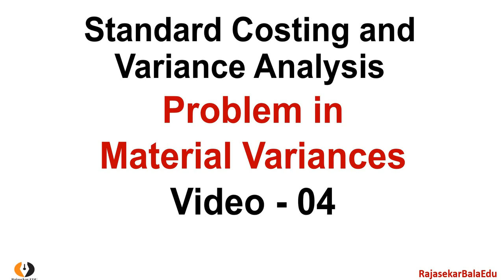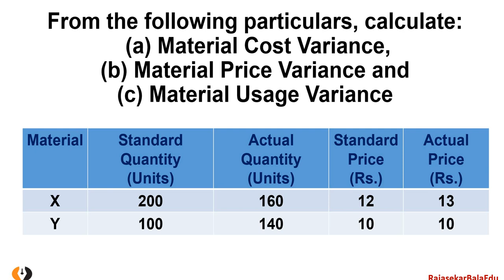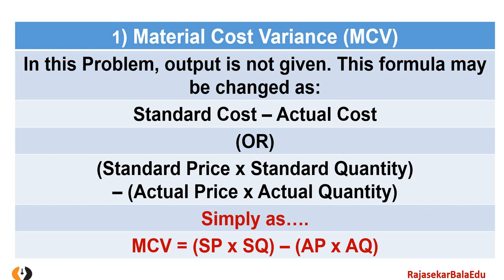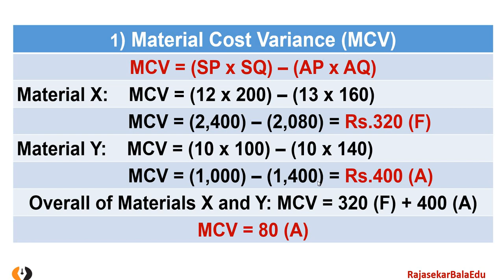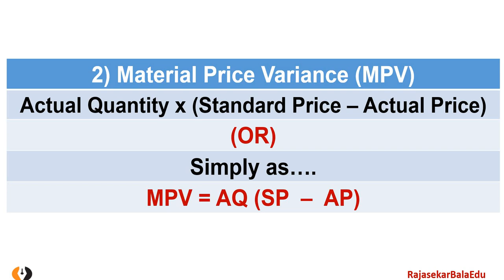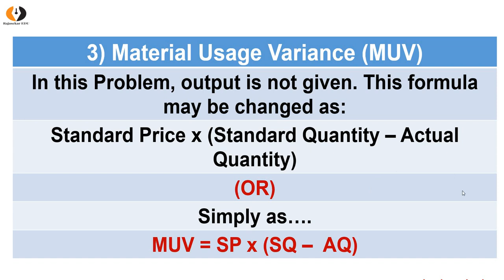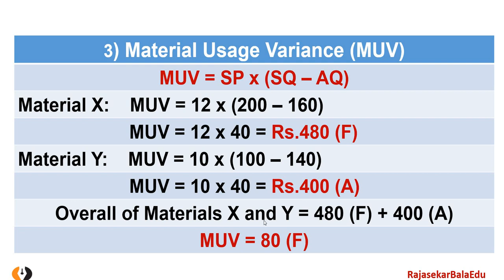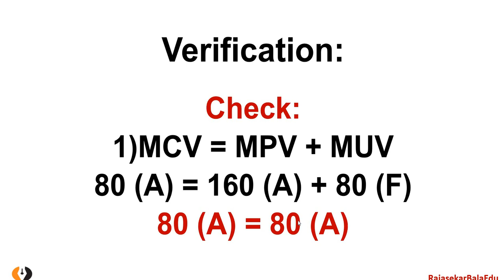Problem in Material Variance|Without Output|Video-4|Standard Costing&Variance Analysis|B.Com|TamilBR